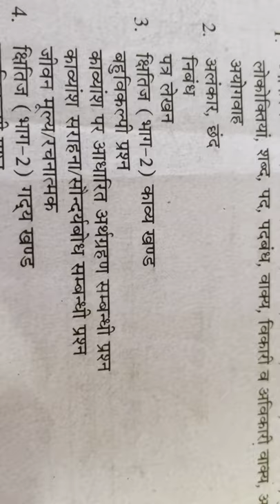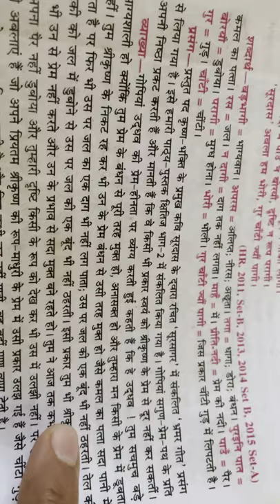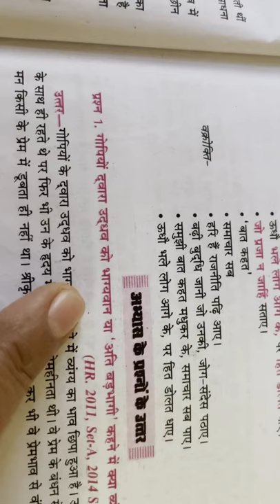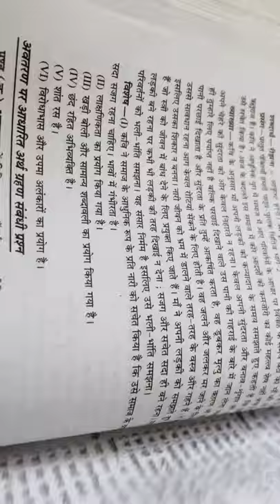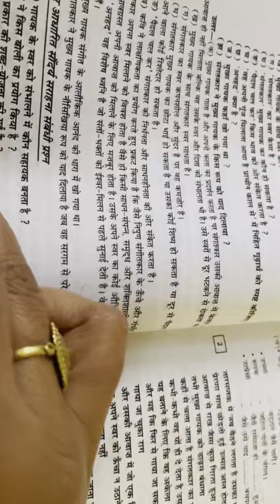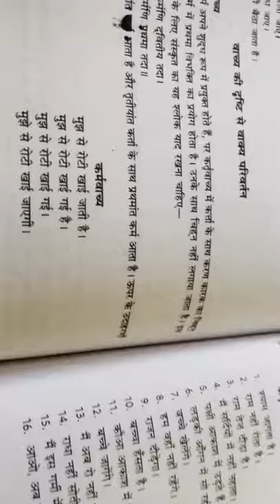Class 10 ke liye Best Hindi guide mbd review and seller contact number with price +shipping